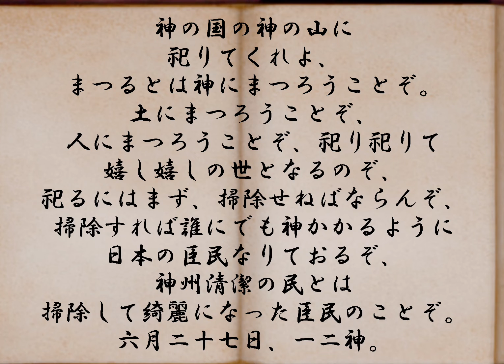日月神示 第十九帖 HITSUKISHINJI dai19jyou